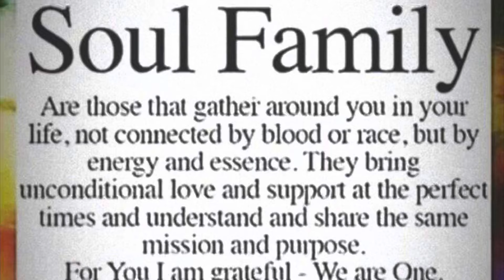Sol Family☀️ Our Remembering/Awakening is breaking this satanic matrix🙌🏼💪🏼🙏🏼🌈🫶🏼🦋✌🏼❤️